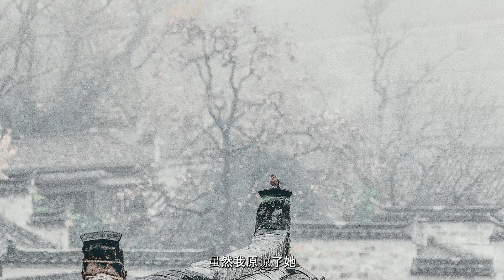我的报应来了－淫人妻者，妻淫人